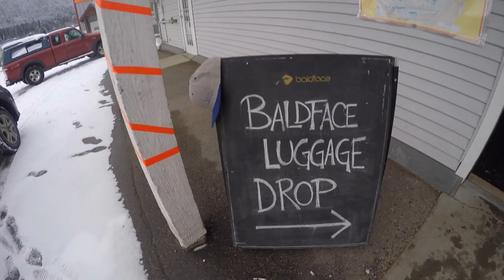BALDFACE LODGE - Trek it Out Edit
EMBÆRK- with an amazing group of people made the ultimate Journey in the search for the best backcountry riding in the world.  Our Adventures took us to NELSON, BC, CANADA.  From the beautiful little city of Nelson we were flown into the backcountry by helicopter to find the hidden gem of BALDFACE Lodge.                                        EDITED BY: Kylie Chupa   FILM BY RIDERS:  Bobby Brown, Kylie Chupa, James McCulloch, Taylor Guy, Vito Amico    LOCATION: BALDFACE Lodge  DATE: December 28-30, 2015